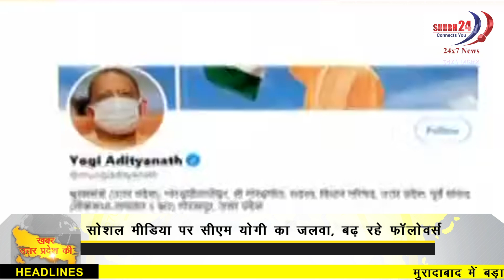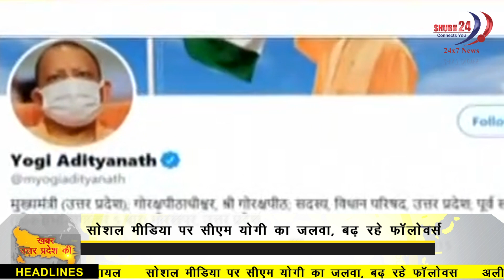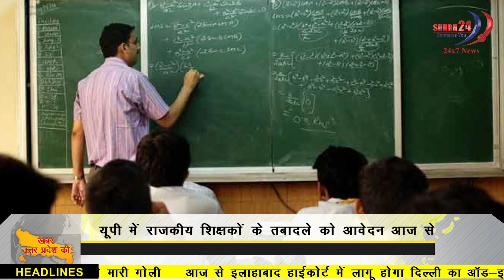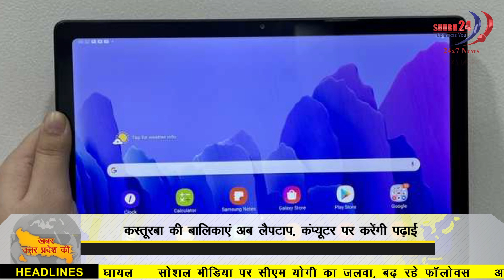Khaber Uttar pardesh Ki 28-06-2021 || SHUBH 24/7 NEWS